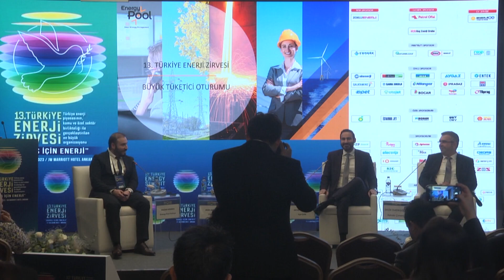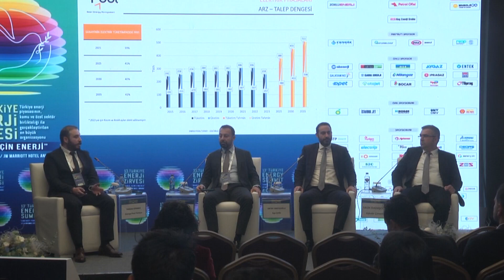Büyük Tüketici Oturumu - 29 Kasım 2023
Büyük Tüketici Oturumu

Moderatör:
Doğan Sönmez, Genel Müdür Yardımcısı,  Energy Pool Türkiye

Konuşmacılar:
Bora Buyruk, Enerji Optimizasyon Müdürü, TÜPRAŞ
Oktay Seküçoğlu, İdari İşler Koordinatörü, EGE ÇELİK & Yönetim Kurulu Üyesi, Eçe Enerji
Salih Dadaşoğlu, Enerji Danışmanı, Aşkale Çimento

Tüm Konuşmacılarımıza, delegelerimize ve sponsorlarımıza katılımları ve destekleri için teşekkür eder, 2024’de enerji piyasasının bu büyük aile buluşmasında yeniden bir arada olmayı dileriz.